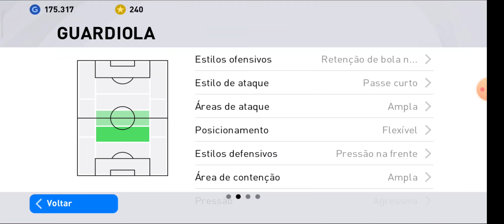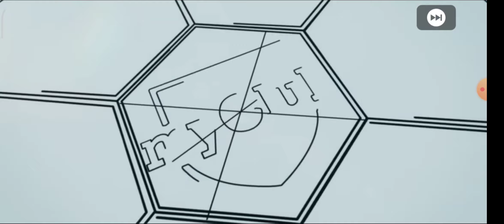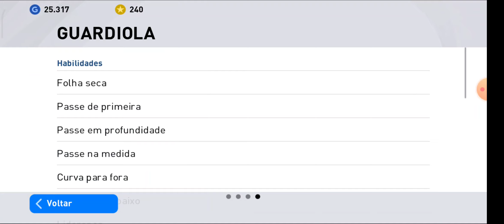MAIS 200 MIL GP EM BUSCA DE LENDAS - PES 2021 MOBILE